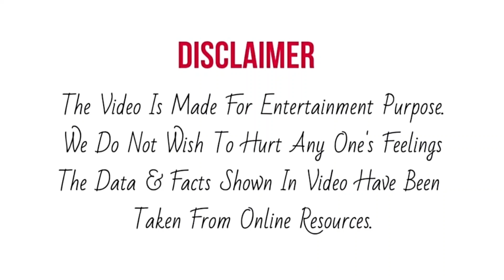Sanjana के पति देने वाले हैं उनके लिए Valentine Day Special Episode मे ये ख़ास तोहफ़ा | Saregamapa